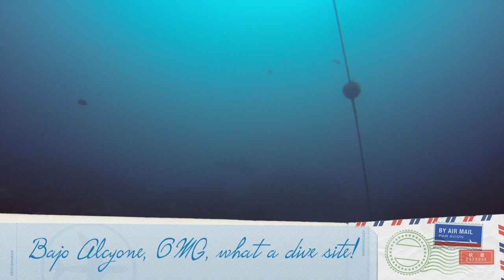Cocos Island - 2013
Diving Cocos Island - 2013